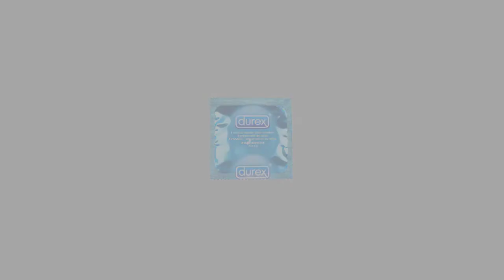CRIATURA MITOLÓGICA NÓRDICA | SAEHRIMNIR